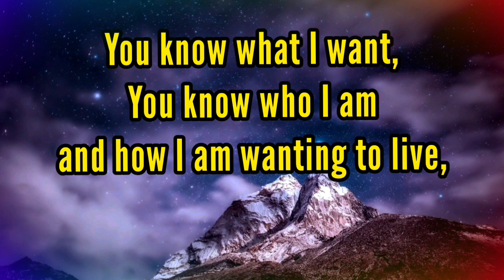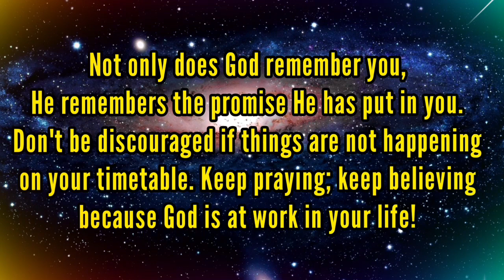12 : 12 Gods message today/ Angels message /Universe message /Law of attraction/Manifestation Secret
12 : 12 Gods message today/ Angels message /Universe message /Law of attraction/Manifestation Secret

Click here for more videos of God's Blessings

🧚🏾‍♀️🙏🏼🧚🏾‍♀️☦️🧚🏾‍♀️🙏🏼 GOD LORD JESUS ✝️HEALS🧚🏻‍♀️🪔🧚🏻‍♀️AMEN🧚🏻‍♀️🙏🏼🧚🏻‍♀️
THANKS FOR MY DEAR 💞 LOVING GOD
FOR YOURS GRACEFUL GUIDANCE🧚🏾‍♀️ MESSAGE 🧚🏼‍♀️🙏🧚🏼‍♀️ YES I RECEIVED AND🔥
BELEIVE FOR YOURS KINDS MESSAGE.🕊️
God Says - Congratulations💥 You Are Attracting Money!!! | Message From God For Me And You💌

This video is about:👇

🔴God message
🔴God's message
🔴Jesus message
🔴Angels message
🔴Jesus message
🔴God Blessings message
🔴Godly quotes
🔴Bible quotes
🔴Bible message
🔴Quotes god
🔴Life quotes
🔴Jesus quotes
🔴Faith quotes

Heavenly Father, I am grateful for the angelic protection you send unto my life. I am thankful for your mercy, comfort, and guidance. I pray to never be without your angels. I pray to go forth in faith, knowing you and your angels are there with me. I trust in you because you are my father, defender, shepherd, and salvation. Not my will but your will be done Lord. You are for me, not against me. You have never failed me and you never will. No weapon formed against me shall prosper. In Jesus's mighty name I pray Amen ❤🙏🕊💒